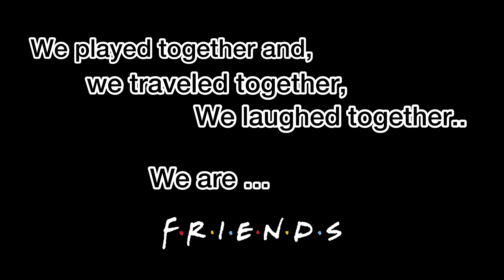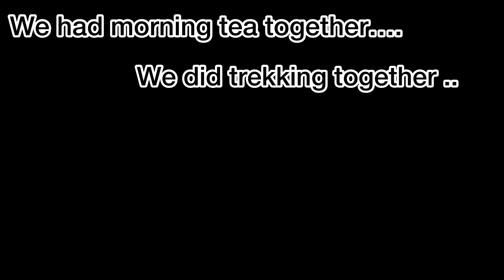Chakrata Ke Chakkaro ne Subko Vomit Kara he di Thi 🤢| Trip Ends | BUT, Please don't miss the End 🙏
Welcome to the new vlog, which is the 5th parts of our trip, in this vlog after completing the Trekking of Tiger Waterfall, we are straight away sitting in the Traveller and returning back to the home.

In between the journey while returning the Chakrata route was so zig zag that everyone was started vomiting and some feeling to be like vomiting. We were stopping in every 30 mins as someone was feeling like vomiting.

In the end, special bonus scene for all the viewers and subscriber to showing some of our memories and true meaning of the friendship.